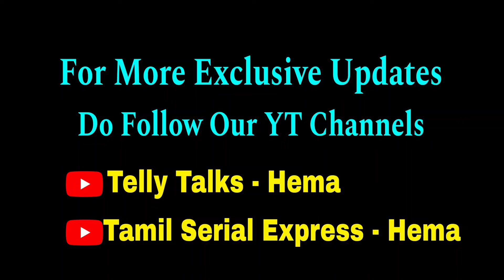முதல் முறையாக HEROINE ஆக களமிறங்கும் நடிகை😍❤ மற்றும் ஒரு புதிய சீரியல் HERO HEROINE💥